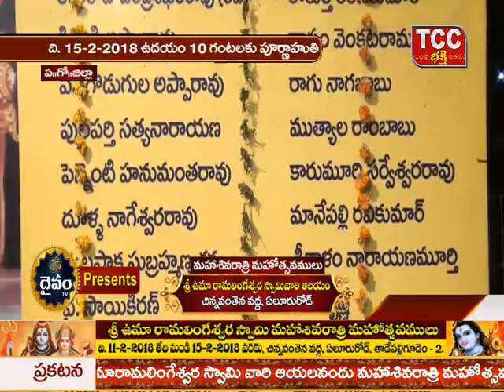Maha Shivarathri Mahotsavam @ Sri Uma Raamalingeswara Swamy Aalayam 5th day Jyothirlingarchana